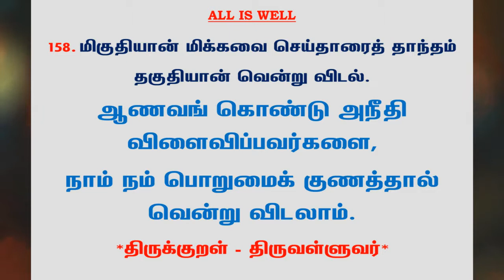#581 | தினம் ஒரு திருக்குறள் - குறள் 158 | Kural 158 - Daily One Thirukkural